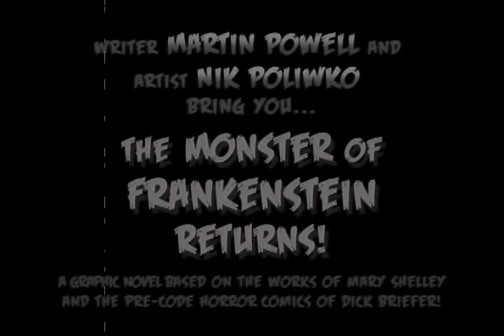Monster of Frankenstein Returns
Promo video for my upcoming graphic novel from Sequential Pulp and Dark Horse Comics...